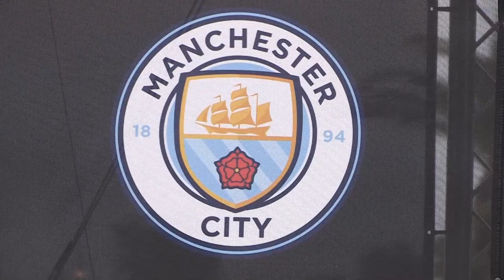La Premier League acusa al Manchester City de irregularidades financieras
Hace apenas unos días, Pep Guardiola se vanagloriaba de que su equipo es el "quinto o sexto" en gasto neto en la Premier League. Una defensa que servía para atacar al Chelsea y su desmesurada inversión y que se le ha vuelto en contra este lunes con la bomba de la Premier League: la competición ha acusado al Manchester City de un centenar de irregularidades financieras en sus cuentas.